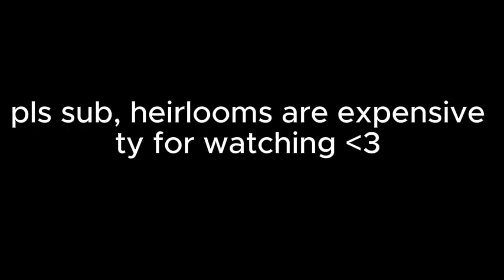Opening apex packs until i get heirloom(read description)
ty for watching, i bought many more packs before this video so i didnt get lucky and get one super quick